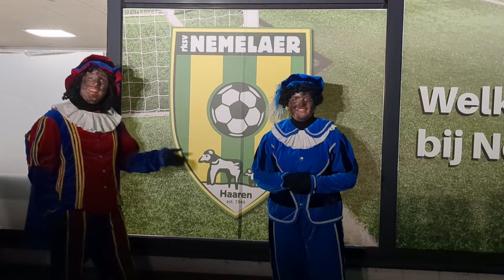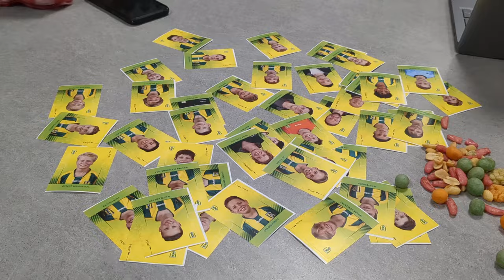Vlog 6 - 2024. De voorzitter van (voetbalvereniging!) Nemelaer geeft een cadeautje aan de Pieten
Bij de voetbalvereniging komen de Pieten erachter dat er sprake is geweest van een vergissing... Het kasteel en de voetbalvereniging hebben dezelfde naam! Het leuke is wel dat de kinderen van Haaren nu ook hun eigen Pietenplaatjes krijgen tijdens de intocht! Eind goed, al goed!